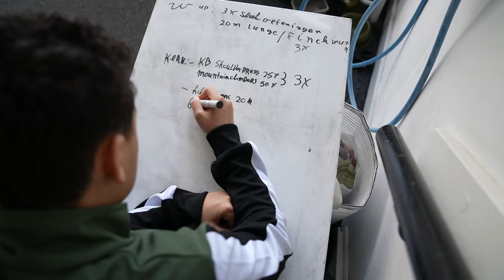The Futures x PU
“The Futures”

We investeren door middel van crossfit/fitness in de sociaal-emotionele ontwikkeling van onze jongeren. Zodat ze persoonlijk, met elkaar, en met hun rolmodellen veerkrachtiger en weerbaarder worden. Zo maken we onze wijk sterker met krachtige maatschappelijke leiders!

Met dank aan Underground Gym, Choose2befit en Fermatic Studios

© Presikhaaf University / Fermatic Studios